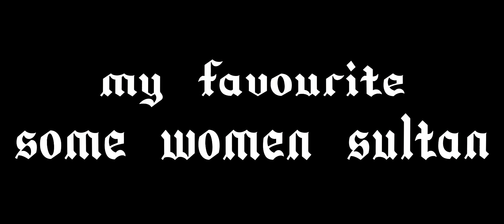favourite women sulanas☠️